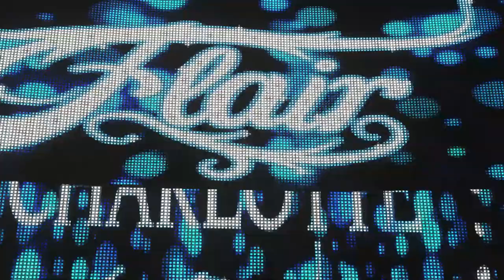WWE 2K18: 8 Amazing WM 34 Attires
Check out these awesome WrestleMania 34 Attires & Creations on PS4 from these talented creators:

Charlotte & Alexa Bliss - Dave_Mate2016
Mickie James, Peyton Royce & Natalya - TheBeauCharles
Sasha Banks - PaoloCassia203
Dakota Kai & Taynara Conti - GiovyEd